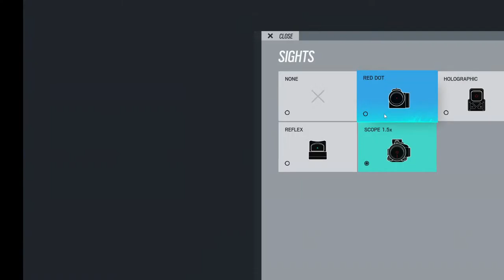Anthony Alvarez Live Stream